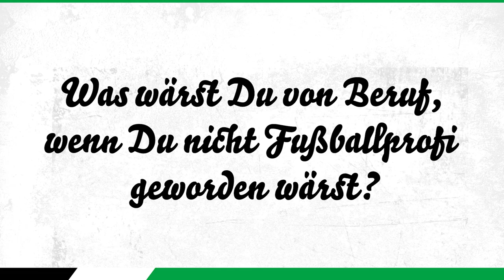Spielerporträt 2021/22 | Marvin Ducksch